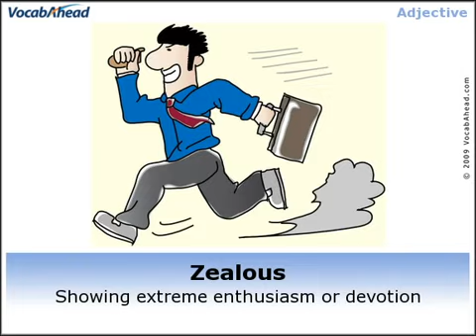Zealous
Vocabulary for GRE and TOEFL